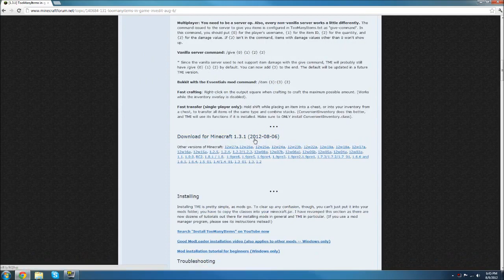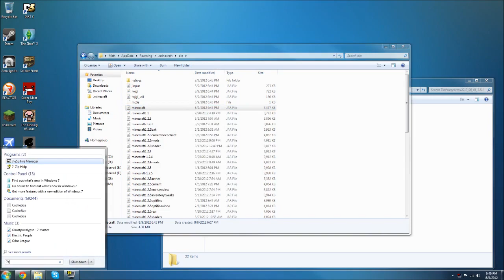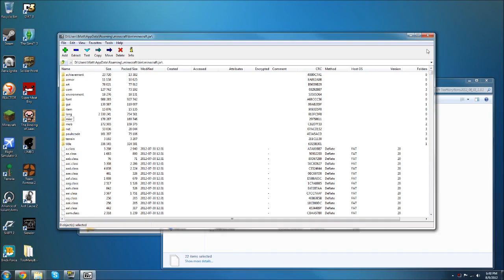How to Install TooManyItems for Minecraft 1.3.1 and 1.3.2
A tutorial on how to install TooManyItems for Minecraft 1.3.1.

If you have any questions or suggestions, leave them in the comments or send me a YouTube personal message.